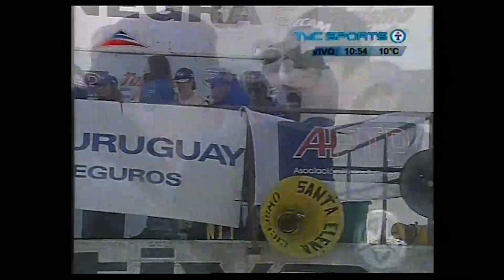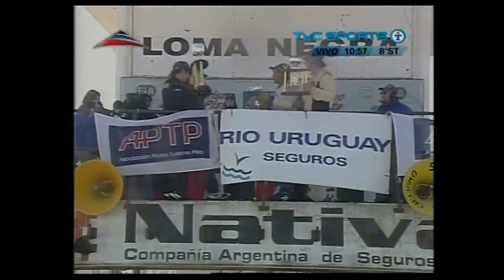8° Feccha Clase 3 Turismo PIsta 2008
8° Fecha Clase 3 Turismo Pista
Autodromo de Olavarría
Temporada 2008